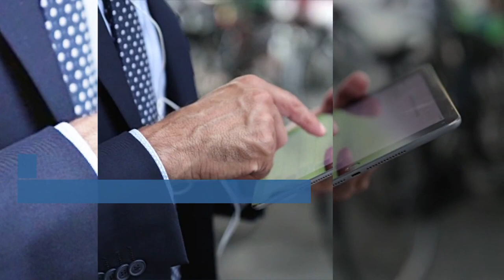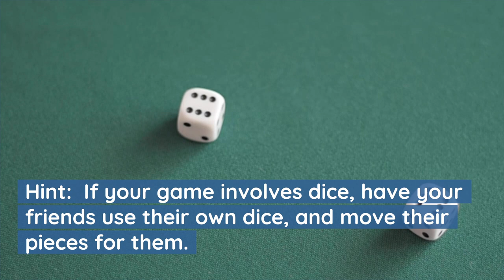How To Set Up A Remote Board Game Night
This video will give you the basic steps to keep your weekly game night going, even while practicing social distancing.